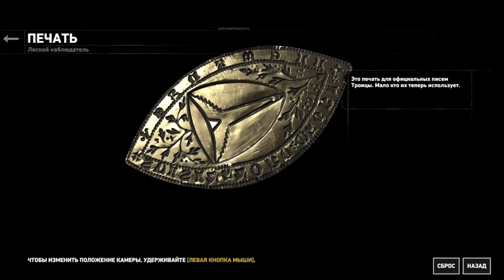Вижу врага ! Rise of the Tomb Raider#13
Наконец начинаются появляться враги